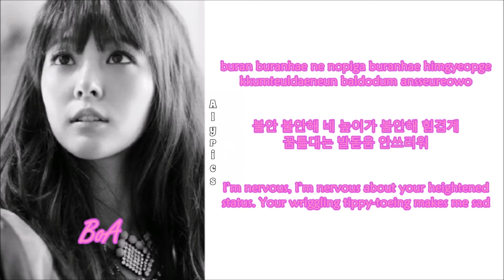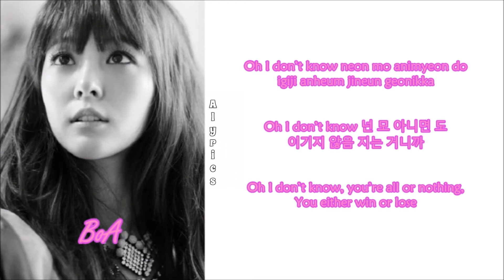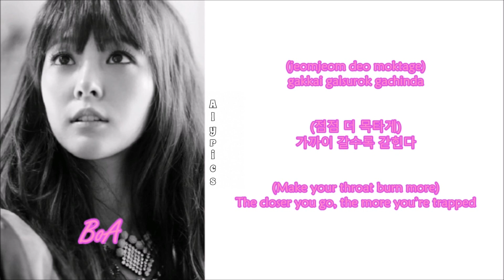BoA - The Top (Rom-Han-Eng Lyrics)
Credits to
Korean: music.daum
Rom: romanization.wordpress
Eng: popgasa